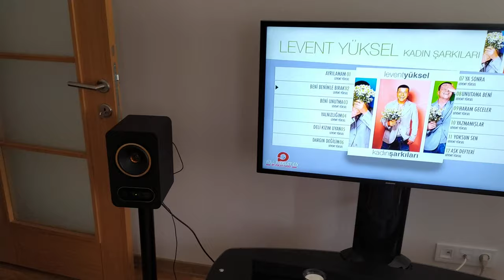Tannoy Gold 5 Monitor- Sound Performance